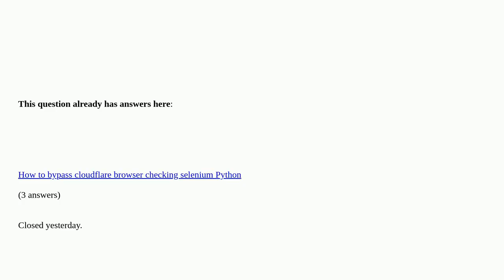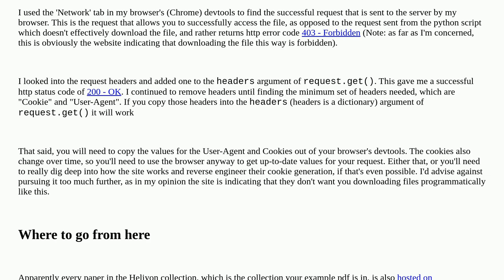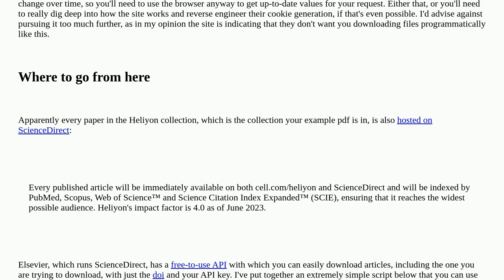Download a pdf url using Python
Download a pdf url using Python duplicate

A special thanks goes out to the community

  python pdf python-requests